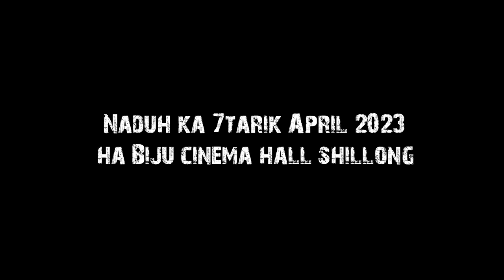Naduh ka 7tarik April 2023 yn pyni ha Biju cinema hall shillong||Por:11:30Am,2pm,5pm,7pm